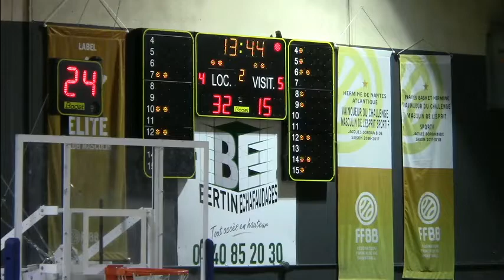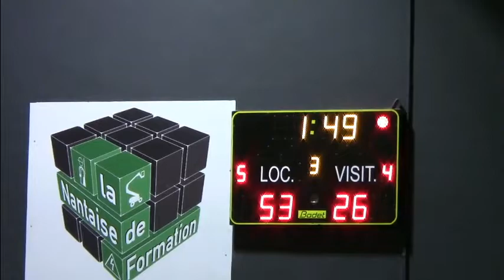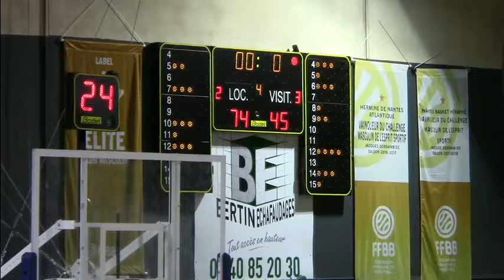Résumé Nantes Cholet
191120 résumé match U18 Elite
Hermine de Nantes - Cholet
le mercredi 20 novembre 2019